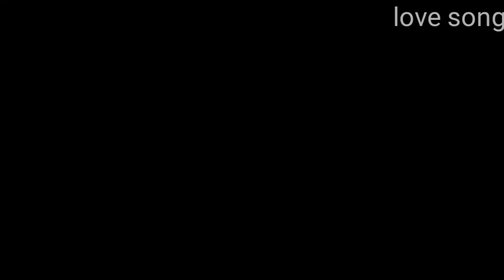soniya ve tere dil vich rehn nu jee karda Panjabi song 2019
soniya ve tere dil vich rehn nu jee karda status,
soniya ve tere dil vich rehn nu jee karda whatsapp status,
soniya ve tere dil vich rehn nu jee karda ringtone,
soniya ve tere dil vich rehn nu jee karda song status,
soniya ve tere dil vich rehn nu jee karda video song,
soniya ve tere dil vich rehn nu jee karda ki kara jatti tere match nahi,
soniya ve tere dil vich rehn nu jee karda full song,
soniya ve tere dil vich rehn nu jee karda new punjabi song,
soniya ve tere dil vich rehn nu jee karda punjabi song video,
soniya ve tere dil vich rehn nu jee karda punjabi song,

video is for educational purpose only copyright declaimar under section 107 of the copyright act 1976 allowance is made for fair use for purposes such as cristicam comment news reporting scholarship and reaserch Fair us is a use permitted by copyright status that might otherwise be infringing -non profit educational or personal use tips the balance in favor of fair use

soniya ve tere dil vich rehn nu jee karda hai,
soniya ve tere dil vich rehn nu jee karda jatti tere match nahi,
soniya ve tere dil vich rehn nu jee karda ki kara ve jatti tere match nahi,
soniya ve tere dil vich rehn nu jee karda lyrics,
soniya ve tere dil vich rehn nu jee karda new song,
soniya ve tere dil vich rehn nu jee karda song,
soniya ve tere dil vich rehn nu jee karda ve,
soniya ve sajna ve tere dil vich rehn nu jee karda
agar video achha laga to video ko shere kare comment kare